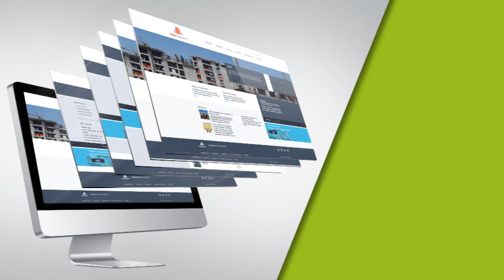benchmark Technology Solution